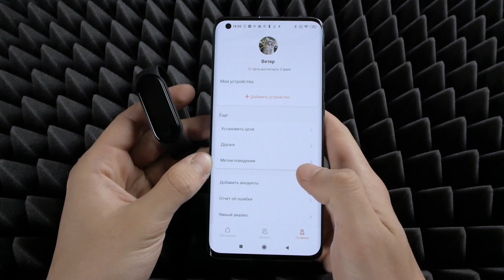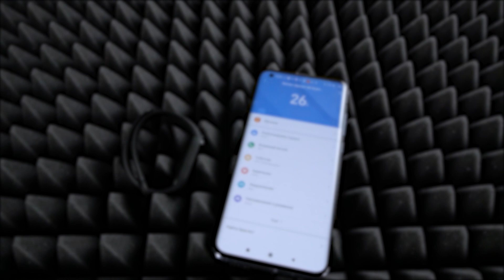🔴 Как подключить Xiaomi Mi Band 5 | Первая настройка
Первое включение, подключение и настройка фитнес-браслета Сяоми Ми Бэнд 5 к любому смартфону на Android или ios.

как подключить band 5
как подключить band 5 к айфону
как подключить band 5 к телефону
как подключить mi band 5
как подключить mi band 5 к телефону
как подключить mi smart band 5
как подключить smart band 5
как подключить xiaomi mi band 5
как подключить браслет band 5
как подключить браслет mi band 5
как подключить браслет mi smart band 5
как подключить браслет smart band 5
как подключить браслет xiaomi band 5
как подключить браслет ми бэнд 5
как подключить бэнд 5
как подключить бэнд 5 к телефону
как подключить китайский ми бэнд 5
как подключить ксиаоми ми бэнд 5
как подключить май бэнд 5
как подключить май бэнд 5 к телефону
как подключить ми бэнд 5
как подключить ми бэнд 5 к айфону
как подключить ми бэнд 5 к андроид
как подключить ми бэнд 5 к телефону
как подключить ми смарт бэнд 5
как подключить смарт бэнд 5
как подключить фитнес браслет band 5
как подключить часы ми бэнд 5
band 5 подключение
mi band 5 как подключить
mi band 5 как подключить к iphone
mi band 5 подключение
mi band 5 подключение к телефону
mi smart band 5 подключение
xiaomi band 5 подключение
xiaomi band 5 подключение к телефону
xiaomi band 5 подключить
xiaomi mi band 5 подключение
xiaomi mi band 5 подключение к телефону
xiaomi mi band 5 подключить к телефону
браслет xiaomi mi band 5 как подключить
браслет xiaomi mi band 5 подключение
ксиаоми бэнд 5 как подключить
ми бэнд 5 подключение к айфону
первое подключение ми бэнд 5 к телефону
подключение band 5
подключение band 5 к телефону
подключение браслета mi band 5
подключение браслета mi band 5 к телефону
подключение браслета ми бэнд 5
подключение ми бэнд 5
подключение ми бэнд 5 к андроид
подключение ми бэнд 5 к телефону
подключение фитнес браслета xiaomi mi band 5
подключение часов ми бэнд 5
подключить band 5 китайский
подключить mi band 5 к айфону
подключить mi band 5 к телефону
подключить браслет mi band 5 к телефону
подключить браслет хонор бэнд 5
подключить браслета бэнд 5
подключить ми бэнд 5 к телефону
подключить ми бэнд 5 к телефону андроид
подключить фитнес браслет mi band 5
подключить часы mi band 5
подключить часы mi band 5 к телефону
сяоми бэнд 5 как подключить
сяоми ми бэнд 5 как подключить
часы xiaomi mi band 5 как подключить